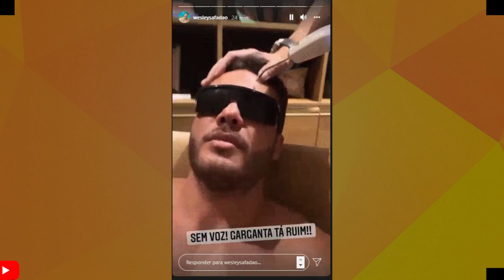WESLEY SAFADÃO COM PROBLEMA NA GARGANTA E DESABAFA " MEU DEUS NÃO TO AGUENTANDO MAIS FICAR AQUI"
SAFADÃO COM PROBLEMA DE SAUDE- THULLIO MILIONARIO VOLTOU COM A CACHAÇA NA BOTA